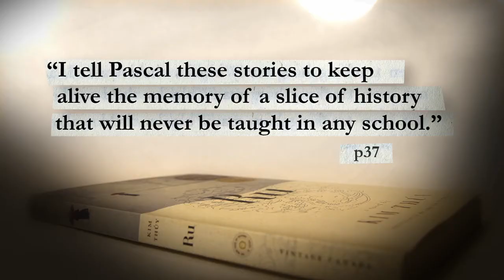Gillers 2012: Kim Thúy on Ru | CBC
Kim Thúy talks about writing Ru and being a Giller Prize finalist.